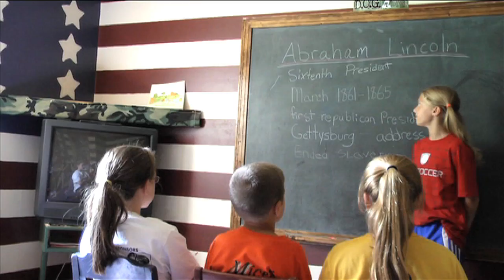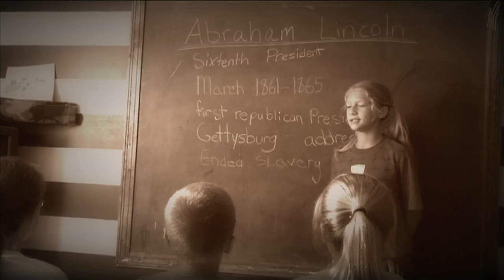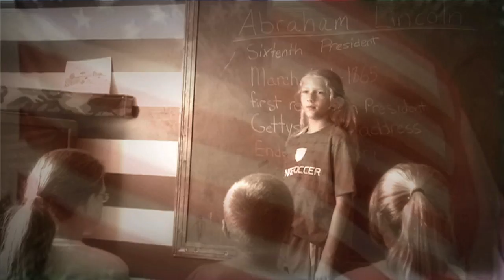To Be Free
This song is written and performed by Norm Cady, produced by Rick Solinger and engineered by Anthony Brown.
if you are interested in purchasing a CD.  This song is on my album with the song "Sarah, American Woman" a tribute to Sarah Palin. Norm Cady - Vocals. Rick Solinger - Acoustic and electric guitars, bass guitar.  Amanda Barton - Fiddle. Anthony Brown - Keyboards